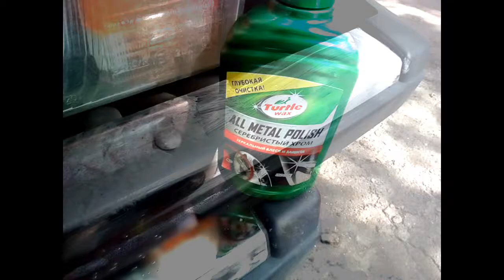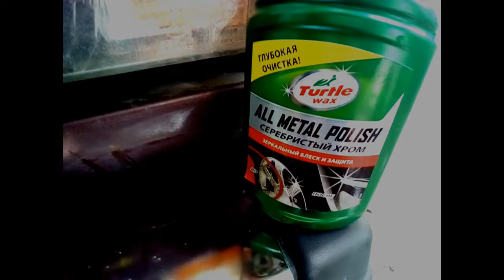Очистка хрома тартелваксом